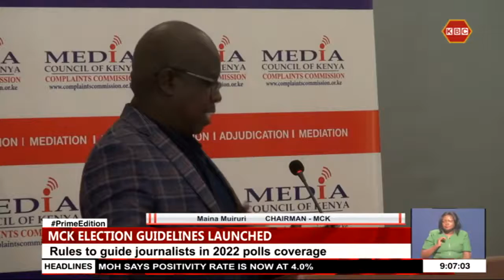MCK launches election reporting guidelines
The Media Council of Kenya has launched election reporting guidelines that are expected to guide journalists in the dispensation of their duties in the run-up to the 2022 general elections. The guidelines will  compel journalists to stick to the set Code of Conduct and avoid being purveyors of hate speech, falsehoods and biased coverage. Media houses have also been put to task to ensure journalsits are well remunerated and facilitated to cover the elections.